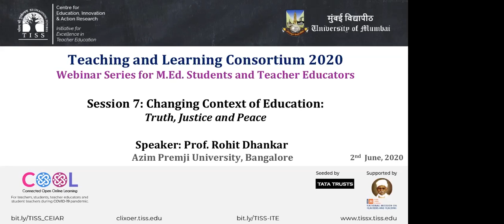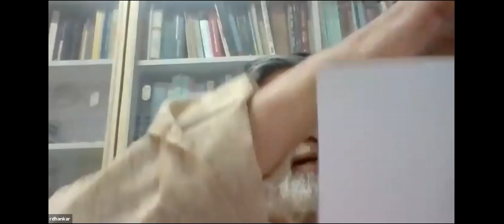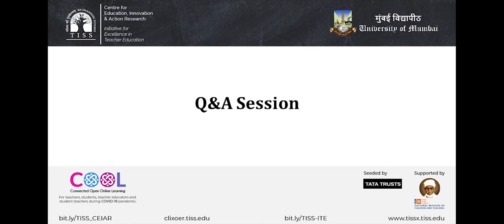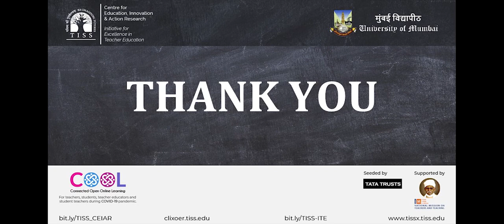[COOL Webinars | TALC 2020 | TE] Session 7: Changing Context of Education - Truth, Justice and Peace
This video is the seventh in the TALC2020 series, which will be held every Tuesday from April 21, 2020 to June 23, 2020.

Topic: Changing Context of Education: Truth, Justice and Peace
Facilitator: Prof.Rohit Dhankar, Azim Premji University, Bangalore
When: Tuesday June 2, 2020
Audience: M.Ed. students and teacher educators of colleges affiliated to University of Mumbai; M.A. Education students from TISS Mumbai and TISS Hyderabad; interested teacher educators and students from educational institutions across India

The webinar begins with Prof.Dhankar stating that in the current world where violence is preferred over rational argumentation, peace is a concern that is as important as online education in the changing context and hence the focus of the webinar is on peace education. Three levels of peace as per literature on Education for peace are discussed. The NCF 2005 and UNESCO'S booklet on Education for Peace and Sustainable Development are referred for the understanding of relation between the three levels of peace, i.e.,  individual, social within a nation/country, and international between nation-states. The speaker then explains four forms of manipulation that are detrimental to truth, justice and peace. The session concludes with Prof.Dhankar stating three requirements of peace education. In the end, participants and the speaker interact during the Q&A session.

In the context of the ongoing Covid19 situation and the disruption of regular classroom teaching, weekly webinars titled Teaching and Learning Consortium (TALC) 2020, on relevant topics from the M.Ed. curriculum of Mumbai University will be conducted by experienced faculty members from various educational institutions of the country.

The Centre for Education, Innovation and Action Research, TISS in partnership with Department of Education, University of Mumbai, offers online support to M.Ed. students and interested teacher educators of affiliated colleges, MA (Education) & MA (Elementary Education) students of TISS, Mumbai and Hyderabad.

Important references:

1.        NCERT. (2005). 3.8. Education for Peace. National Curriculum Framework 2005, pp. 61-64.

2.        NCERT. (2006). Position Paper of National Focus Group- Education for Peace, pp. 1- 13.

3.        Khan, Q. (2014). Role of Education in Promoting Peace, Sustainable Development and Global Citizenship. UNESCO EDUCATION    FOR PEACE AND SUSTAINABLE DEVELOPMENT, pp. 10-24.

4.        Page, J. (2010). Peace Education. International Encyclopedia of Education, (3rd ed.). Academic Press (Academic Press is an imprint of Elsevier), London. 850-854

5.        Goldman, L. (1986). Peace Education: Issues and Perspectives. EDUCATIONAL THEORY, 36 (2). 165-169

 6.        Bar-Tal, D. (2002). The Elusive Nature of Peace Education. In G. Salomon & B. Nevo (Eds) Peace Education: The concept, Principles and Practice in the World. Laurence Erlbaum Associates; 1 edition (May 1, 2002),  27-36